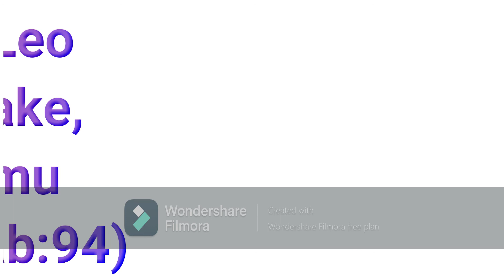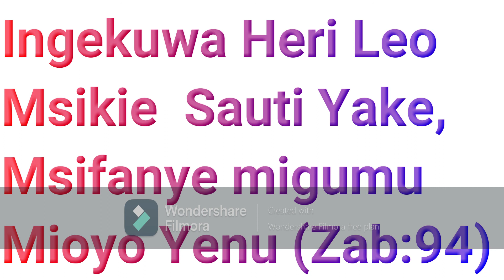Ingekuwa Heri Leo Msikie Sauti Yake (Zaburi:94)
Ingekuwa Heri Leo Msikie Sauti Yake... ni wimbo ambao ni kiitikio cha jumapili ya 4 ya Mwaka"B" kwenye misale ya kanisa katoliki. Hiki kiitikio kinatoka zaburi 94/95 kwenye Biblia Takatifu.

Ingekuwa heri leo msikie sauti yake ; msifanye migumu mioyo yenu Harden Not yor Hearts).
Njoni, tumwimbie Bwana,
Tumfanyie shangwe mwamba wa wokovu wetu,
Tuje mbele zake kwa shukrani,
Tumfanyie shangwe kwa zaburi

(K)  Ingekuwa heri leo msikie sauti yake ; msifanye migumu mioyo yenu.

Njoni, tuabudu,tusujudu,
Tupige magoti mbele za Bwana aliyetuumba.
Na sisi tu watu wa malisho yake,
Na kondoo za mkono wake (K).

ingekuwa heri leo msikie sauti yake!
Msifanye migumu mioyo yenu;
Kama vile huko Meriba,
Kama siku ya Musa jangwani,
Hapo waliponijaribu bab zenu,
Wakanipima, wakayaona matendo yangu (K).